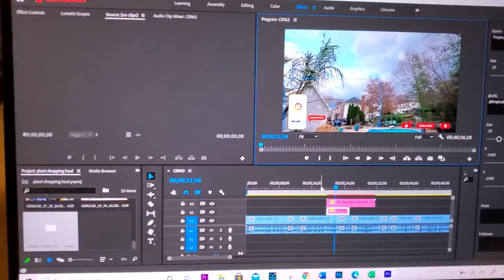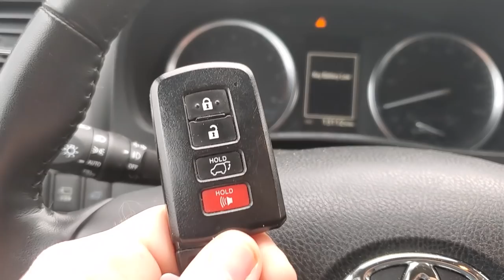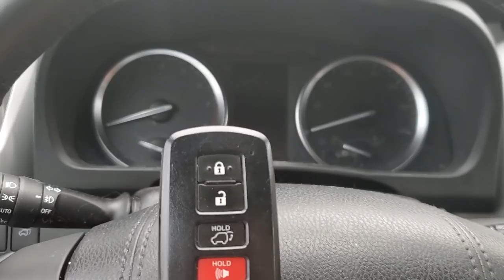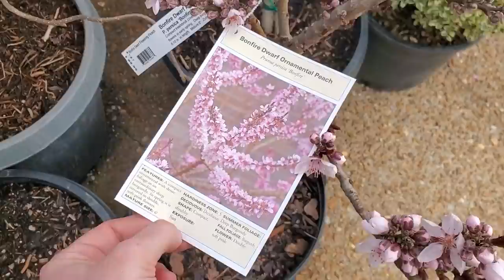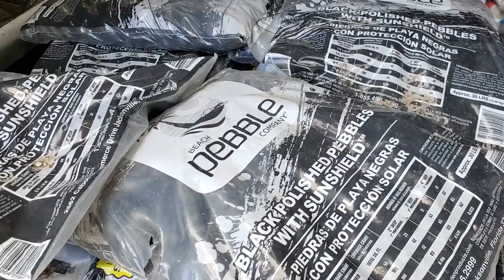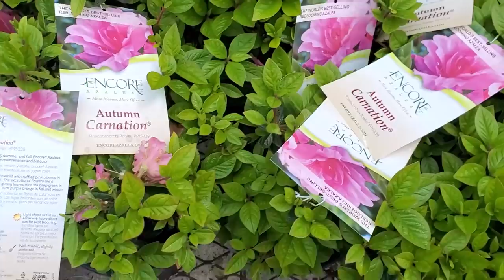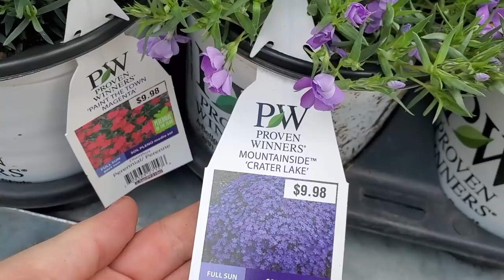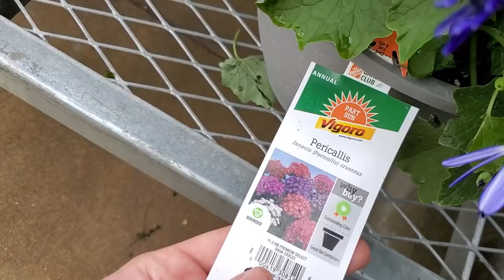Shopping For Plants & Multiple Plant Hauls! New Plants From Lowes & Brian's Botanicals & Ebay Orchid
Links to mentioned channels and/or products are listed below the video description.

Shopping for plants & multiple plant hauls! I may not have done much outside this last week, but I picked up lots of new plants! In the first plant haul I picked up a bunch of annuals and tropicals from Greenscape Nursery. Plants include: Persian shield, pink variegated tradescantia, Sunpatiens & Variegated Fatsia Japonica/ Fatsia 'spider web.' While shopping at Lowes, I got a few flats of impatiens and a bunch of garden compost. The alocasias were from Brian's Botanicals, which I have linked below and the ebay orchis is no longer for sale, so there is no link for that one.

Brian's Botanicals
Alocasia Imperial Red

Gardening Supplies
GE LED 32 watt Grow Light PAR 38